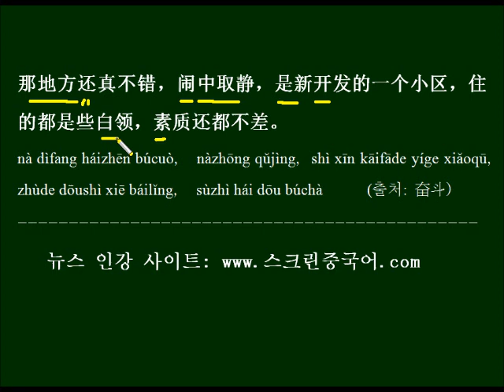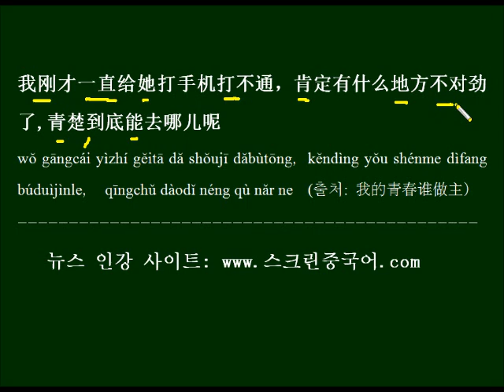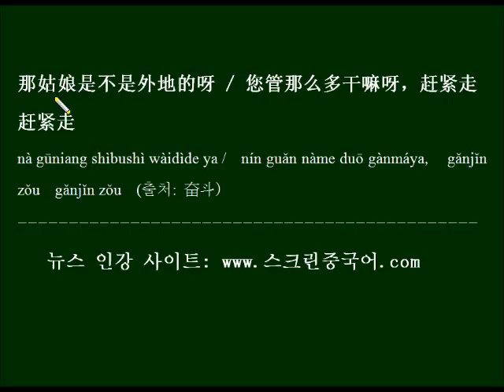地方의 두 가지 성조를 중국드라마 대사로 배우기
地方의 方이 경성으로 읽힐 때와 1성으로 읽힐 때의 뜻을 배우고 드라마 대사를 예문으로 반복해서 외워봅니다